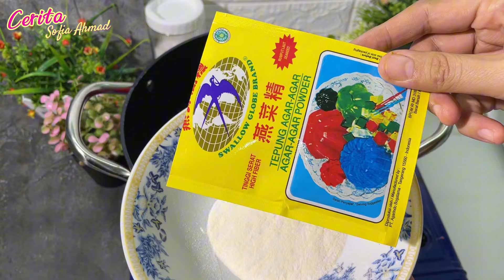SEMUA TAKJUB DENGAN HASILNYA ‼️ 1 RESEP BISA JADI 50 CUP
Bahan-bahan
Bahan A
1 sachet nutrijell melon
6 sdm Gula Pasir
800 ml air
Pewarna hijau muda Secukupnya

Bahan B
1 sachet Agar-agar Plain larutkan dengan 100 ml Air
5 sdm gula pasir (sesuaikan selera masing-masing)
1 /2 kaleng kental manis
1200 ml air

Saya Pakai Cup Puding 50 Ml